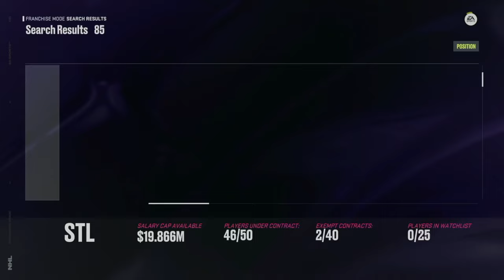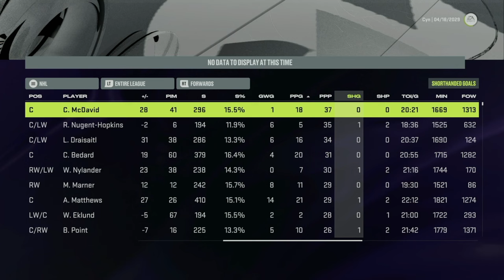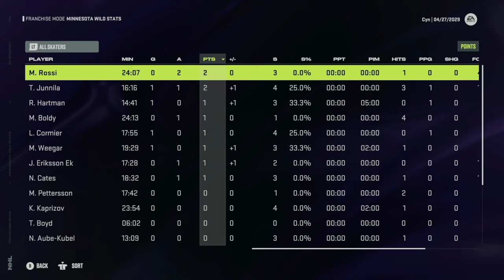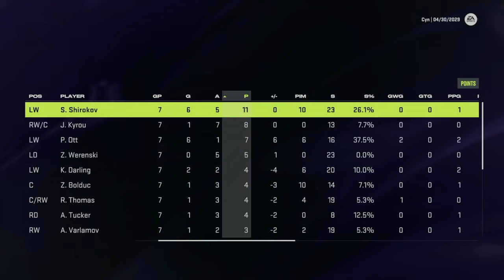TRADES & TOUGHNESS | NHL 24 Franchise Mode | St. Louis Blues #16